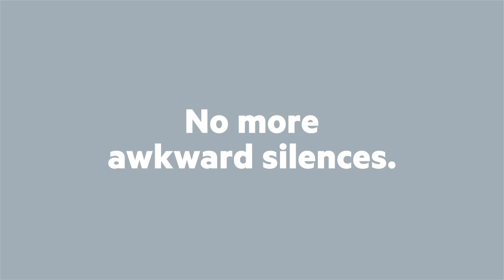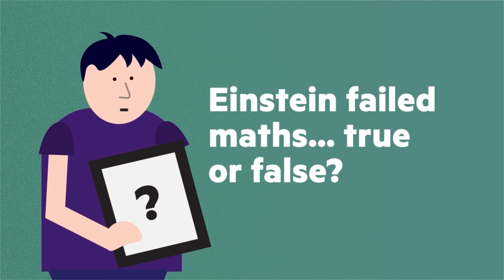Sheli Kuperman, The School of Fact (2017)